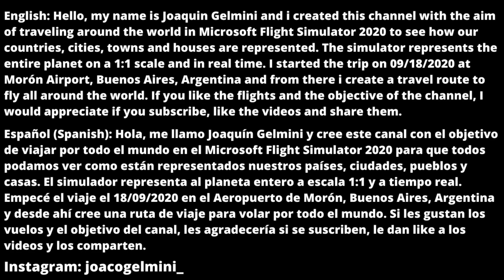Flying over Willimantic/Flying through United States #167/Microsoft Flight Simulator 2020